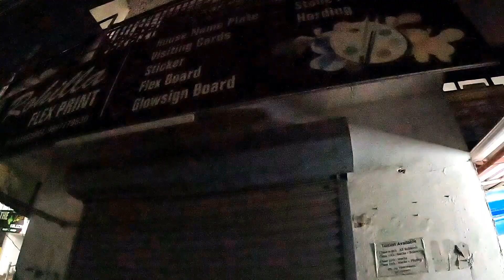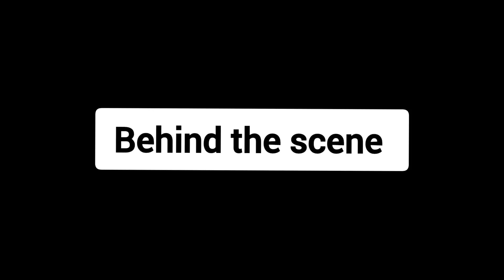Se Milane Pahunch Gaye 😍 Lekin Ek Problem Ho Gai 😑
Hloo Guy's